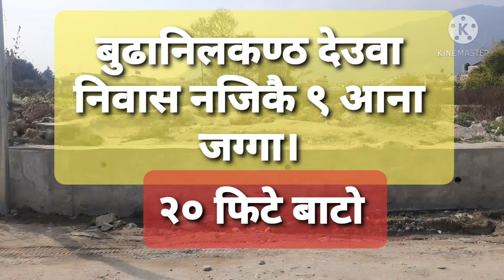Land for sale at budhanilkantha | बुढानिलकण्ठमा जग्गा बिक्रिमा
बुढानिलकण्ठ देउवा निवास सङ्गै ८ आना ३ पैस जग्गा बिक्रिमा रहेको छ। पुर्व मोहडा भएको, २० फिटको बाटो, देउवा चोक मैनरोडबाट १ किलोमीटरको दुरिमा। जग्गा हाइटमा भएको हुदा काठमाडौको मनोरम दृश्य देखिन्छ।  मुल्य प्रती आना रु. ३६ लाख ५० हजार । अन्य जानकारीको लागि सम्पर्क गर्नुहोला । सम्पर्क नम्बर: 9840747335, 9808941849.

यहाँहरुको पनि नेपालको कुनै पनि ठाउँमा कुनै घर, जग्गा, फ्लाट, पसल, अफिस आदि बिक्रि गर्नुपर्ने वा भाडामा लगाउनु पर्ने छ भने कृपया हामिलाई सम्झनुहोला ।

त्यसै गरि कुनै पनि किसिमको युट्युब, फेसबुक लगायतको सामाजिक सन्जालहरु र अनलाईनमा बिज्ञापन गराउन चाहनुहुन्छ भने पनि सम्झनुहोला ।

हाम्रो सम्पर्क नम्बर : 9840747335, 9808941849, 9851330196